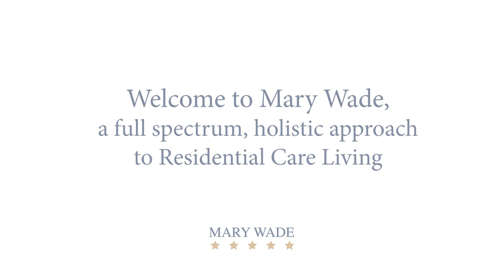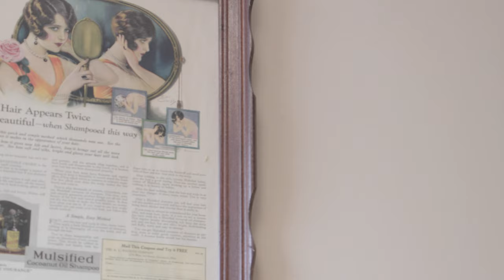The Mary Wade Residential Care Living Tour